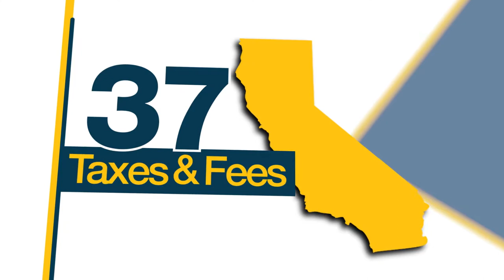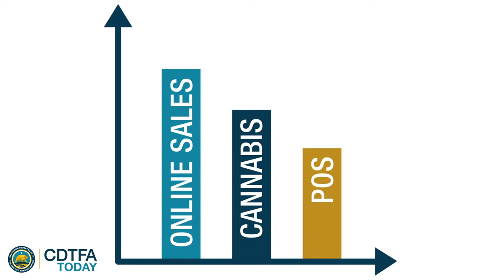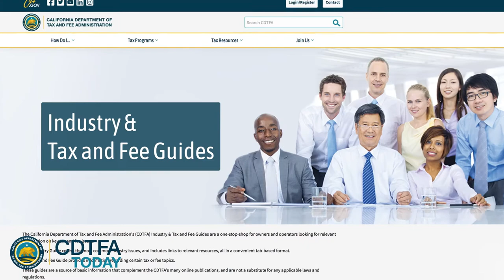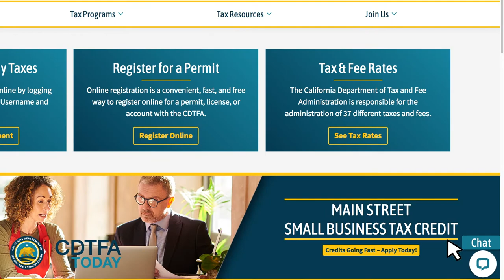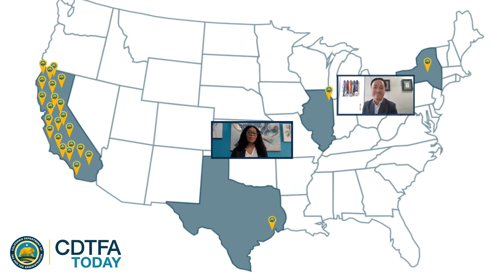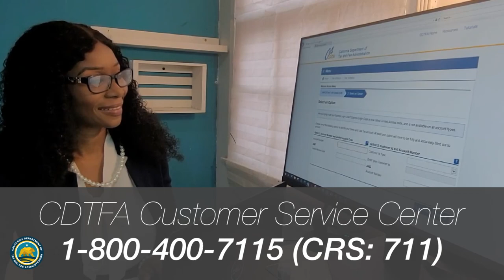CDTFA Today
The California Department of Tax and Fee Administration (CDTFA) administers California's sales and use, fuel, tobacco, and other taxes and collects fees that fund specific state programs.

As of July 1, 2017, the CDTFA assumed all previous statutory tasks of the Board of Equalization, and performs administrative functions for the Board. The CDTFA reports to the California Government Operations Agency

The Taxpayer Transparency and Fairness Act of 2017 restructured the State Board of Equalization and separated its functions among three separate entities to guarantee impartiality, equity, and efficiency in tax appeals, protect civil service employees, ensure fair tax collection statewide, and uphold the California Taxpayers' Bill of Rights.